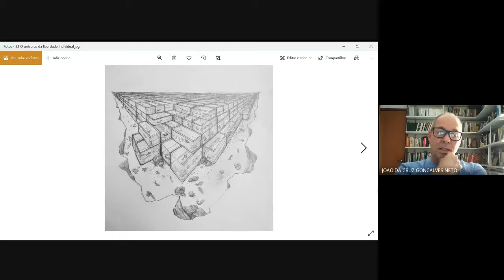Neoliberalismo e seus reflexos nas noções de propriedade - Ciclo de palestras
Ciclo de palestras Justiça, propriedade e direitos humanos.
Palestra: Neoliberalismo e seus reflexos nas noções de propriedade

Palestrantes:
Prof. Dr. João da Cruz Gonçalves Neto (Professor da UFG, coordenador do Núcleo de Estudos e Pesquisas em Direitos Humanos da UFG e Pós-doutor pela UFSC) e do Prof. Ms. Rysclift Bruno Sérgio Santos (Advogado e Mestre em Direito Agrário pelo PPGDA - UFG).